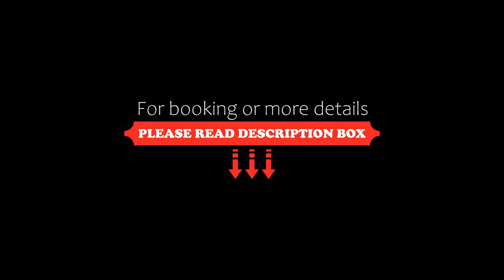Sonder l L'Edmond Parc Monceau, Paris, France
About Property:
Located in Paris, 700 m from Parc Monceau, this hotel has air-conditioned and soundproofed rooms and suites with free Wi-Fi and a fully equipped kitchen.
Each room and suite at the L' Edmond has a flat-screen TV with cable channels, a dining area and a private bathroom with hairdryer. Some rooms have a furnished terrace.
A buffet breakfast daily in the communal lounge. Guests can enjoy a drink at the hotel’s bar.
Villiers Metro Station is 250 m from t...
Property Type: Hotel
Address: 22 avenue de Villiers, 17th arr., 75017 Paris, France
Searching For
1. Sonder l L'Edmond Parc Monceau - Paris - France
2. Sonder l L'Edmond Parc Monceau - Paris - France Address
3. Sonder l L'Edmond Parc Monceau - Paris - France Rooms
4. Sonder l L'Edmond Parc Monceau - Paris - France Amenities
5. Sonder l L'Edmond Parc Monceau - Paris - France Offers and Deals
Audio Credit:
Track Title: Reasons To Hope
Artist: Reed Mathis